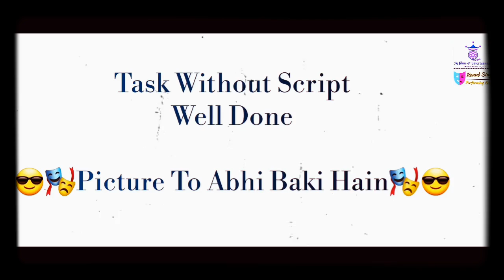Round Stage Performing Arts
100% chance to work film indusry
Theater workshop,shortfilm, portfolio
Daily Audition Practice